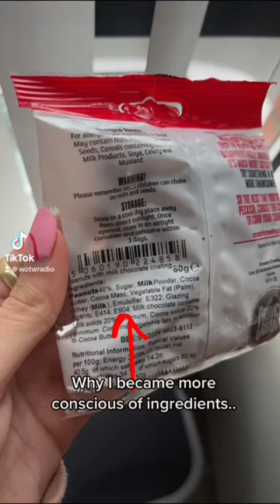E120 & E904 ingredients are insects!